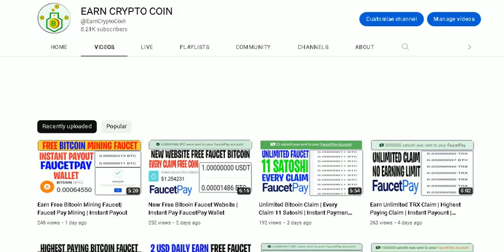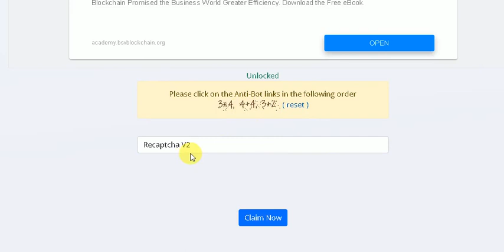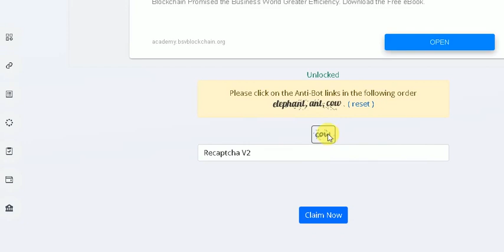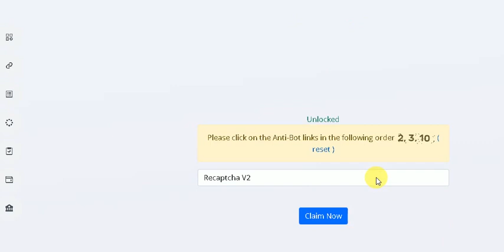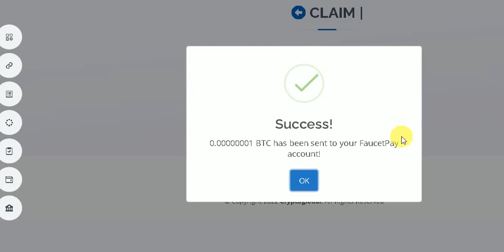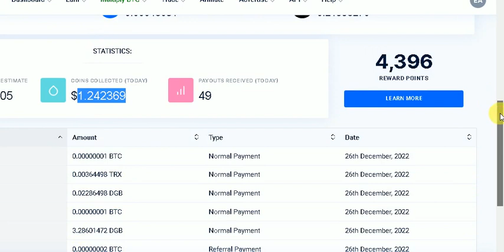Earn Free Faucet | Instant Pay Faucet Pay Wallet | Earn Free Bitcoin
New User 1st Create FaucetPay Wallet